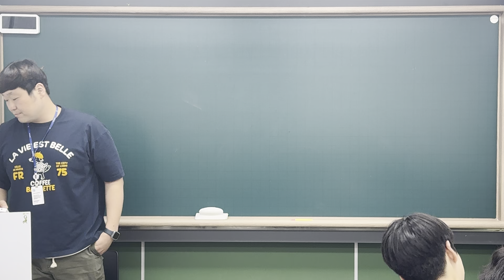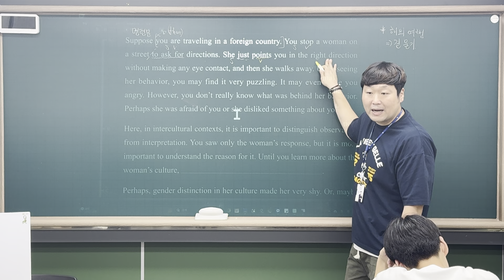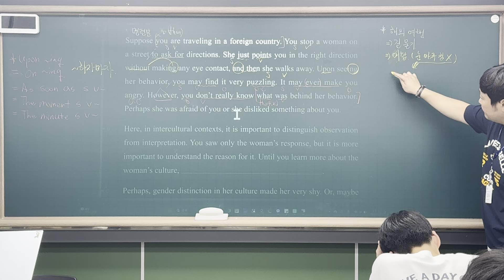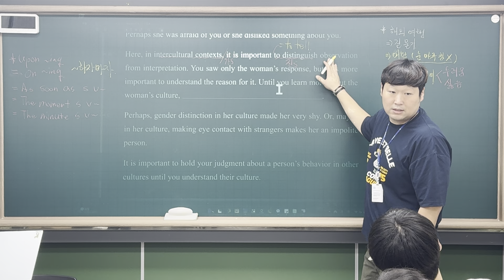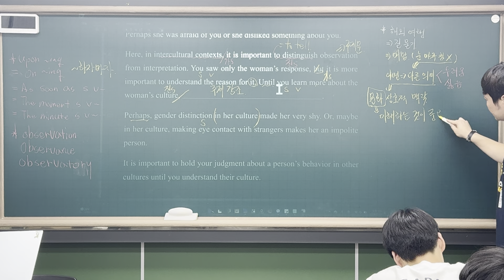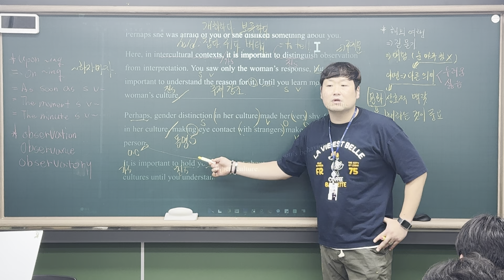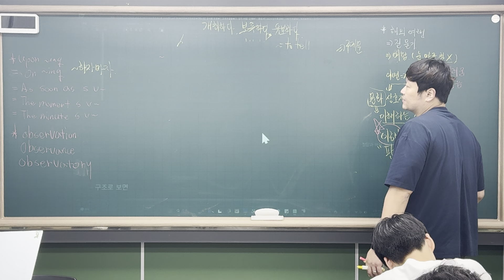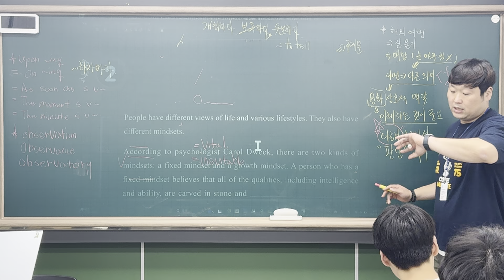240705_장성중3_구조독해3권_Chapter31번_재일T